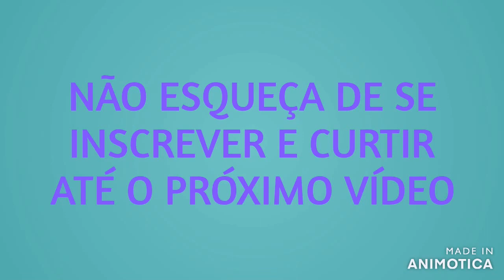Como fazer flores de Eva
Trago mais uma aula cheia de dicas facéis e simples para você que ama fazer flores de Eva e outros artesanatos. Não deixe de conferir, pois eu tenho certeza que vai ajudar.
Todos os meus vídeos eu procuro de alguma forma trazer conteúdos que poassam facilitar e ajudar vocês. Então o que eu peço em troca é que me ajudem!
PARCEIROS DO CANAL:
elianaacroce
FECEBOOK:
Eliana Croce